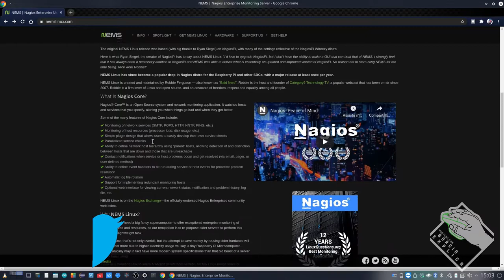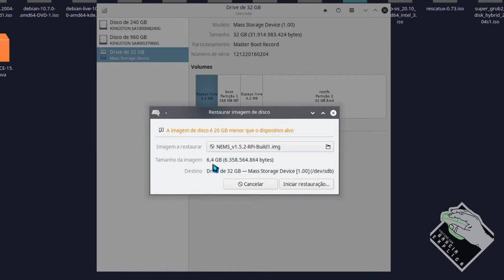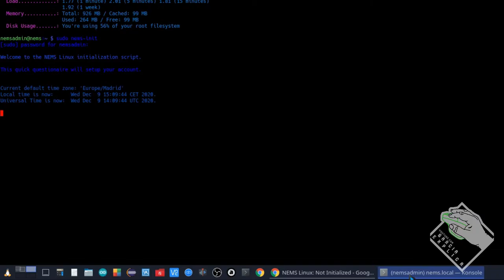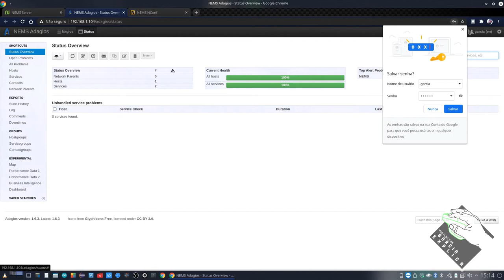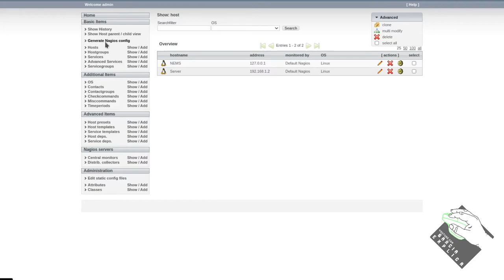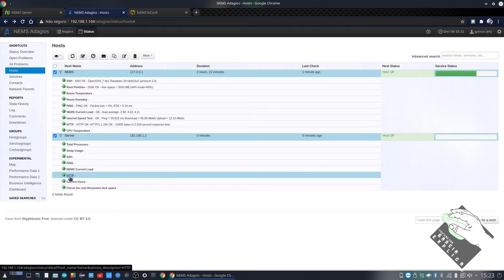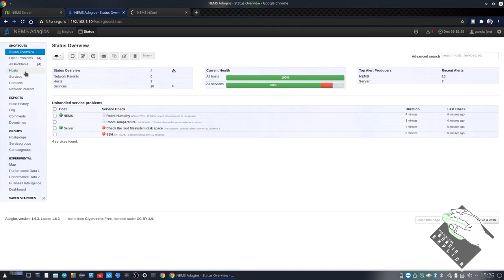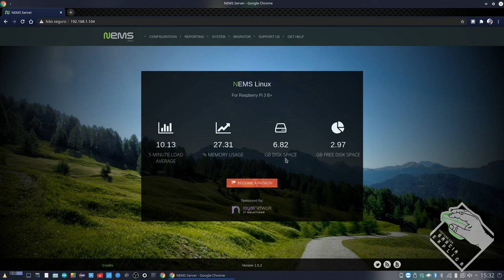Raspberry Pi - Monitore sua Rede com NEMS (Nagios)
Neste vídeo explico instalar e configurar o NEMS (Nagios) para poder monitorar a sua rede e seus servidores.

CREDITOS:
Para mais info sobre créditos as músicas: